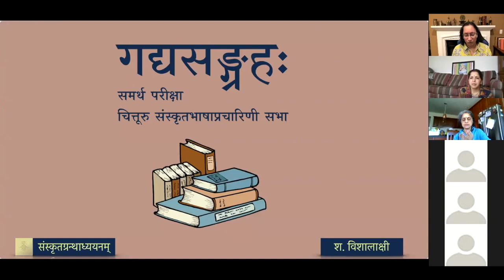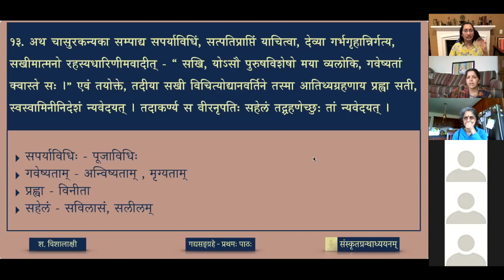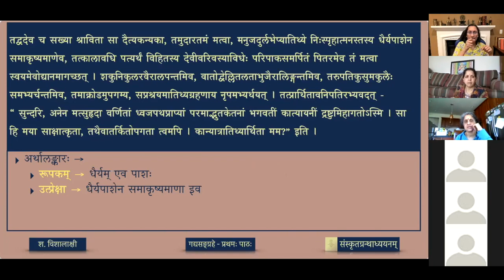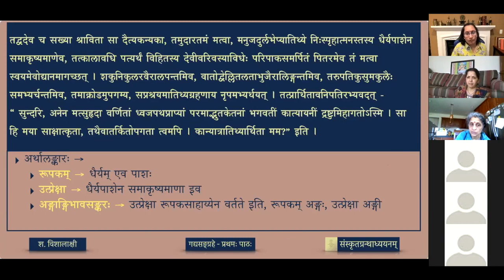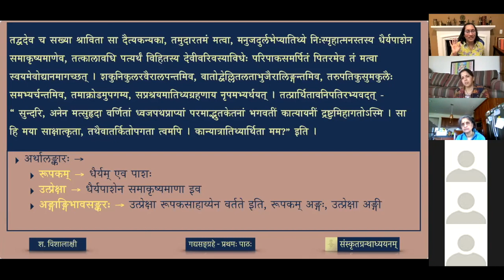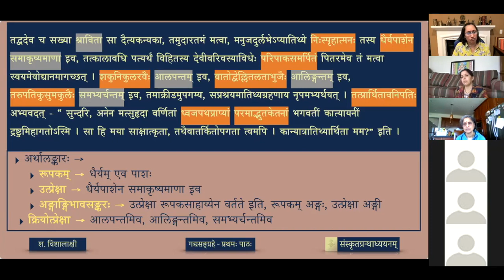गद्यसङ्ग्रहः — ०१ सत्त्वशीलः - भागः ९(lesson)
Sattvashila, a story found in Vetala pancha vimsati compiled by Sri S N Shastri and Prof H V Kocher.

पाठः ०१ - सत्त्वशीलः (भागः ९) राज्ञा दिव्यकन्यादर्शनं तदातिथ्यग्रहणञ्च